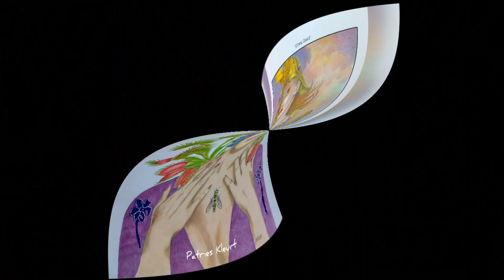Flipthrough SteamPunk Girls by FairytaleHues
This gorgeous pdf coloring book SteamPunk Girls i got this from FairytaleHues.

ABOUT THIS CHANNEL: Here you can find most of my Art supplies and more of my Adult colorings. You will see some of my flipthroughs and my coloring Tutorials. Thank you, enjoy and happy coloring!